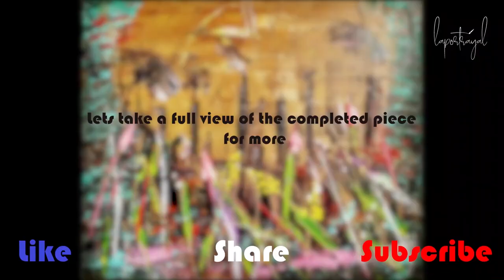Global Warming Abstract Painting STEP by STEP tutorial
Easy Abstract Painting on Global Warming for beginners step by step timelapse

Painted this abstract piece in April 2019 with acrylics on canvas titled "The Carbide". When painted this I kept in mind the global warming and the destruction led by our industrial sector and its impact on our nature. This painting features a time when pollution would be at its dangerous level. I can only hope that people do understand the reality of global warming and try to reduce the far sector of the painting and simultaneously grow the front green one.

It is painted in oil with the original pigments of this time. My palette was --

Sap Green
Burnt Sienna
Yellow Ocher
Lemon Yellow
Ivory Black
Titanium White
Vermilion Red Hue
Crimson Lake
Cobalt Violet Hue
Viridian Hue

You may also like to watch our exclusive painting related techniques video as per the below link -

A journey without the right tools is like a sky without clouds. Start your own adventure by purchasing the below tools that I had used to make this piece of art:--

Deep Edge Stretched Canvas

Oil Colors Set for Beginners
Oil Colors Set for Intermediates
Oil Colors Set for Experts
Oil Colors Set for Professionals

Liquid White for Advance Level

Paint Brush Set for Beginners
Paint Brush Set for Advance
Paint Brush Set for Professionals

Liner Brush
Fan Brush
1 inch Flat Brush
2 inch Flat Brush

Oil Paint Thinner (Odorless)

Liquin Fine Detail
Refined Linseed Oil

Spray Varnish Gloss

Palette Knives for Beginners
Palette Knives for Professionals

Professionals Kit (All in One)

Color Palette

Easel for Beginners
Easel for Advance
Easel for Professionals

Painting Lights (Mono)
Painting Lights (Duo)